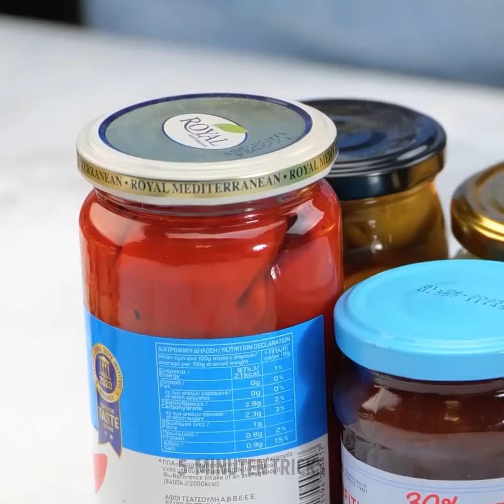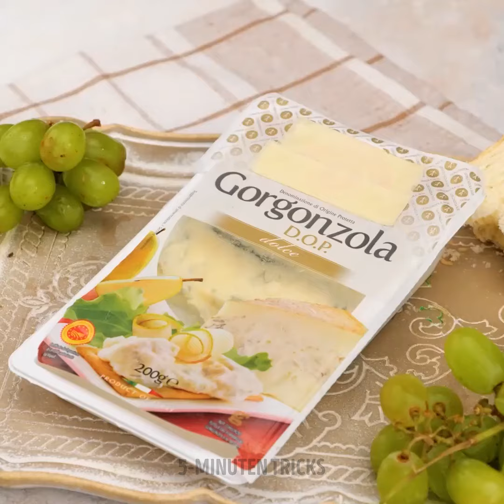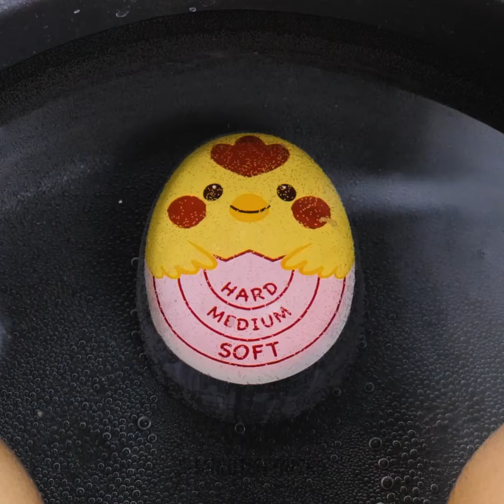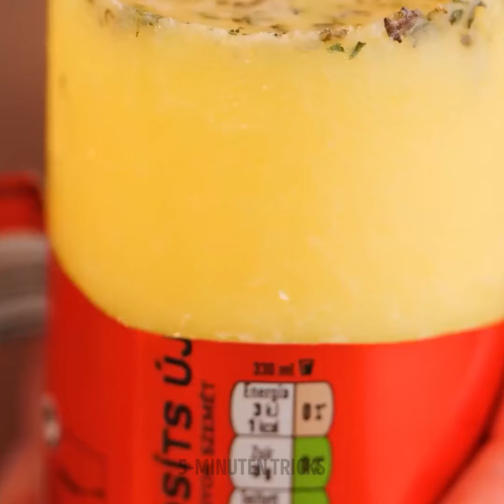Zeitsparende Küchentricks und Tipps